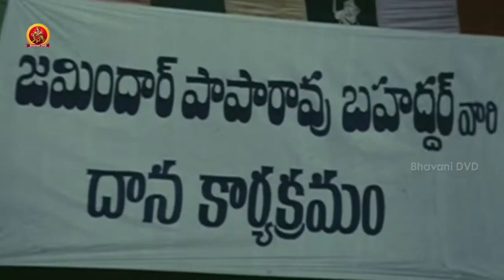వీడు డబ్బు ఆశ పడి ఏం చేశాడో తెలుసా|Jayammu NischayammuRaa Movie Scenes|Rajendra Prasad|Chandra Mohan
Watch Jayammu Nischayammu Raa Movie Scenes

Starring: Rajendra Prasad, Chandra Mohan, Sumalatha, Sutthi Velu, Brahmanandam, Srilakshmi among others.
Director : Jandhyala
Writer : Adi Vishnu, Jandhyala
Producer : G.V.H Prasad
Banner : Sudharshana Pictures